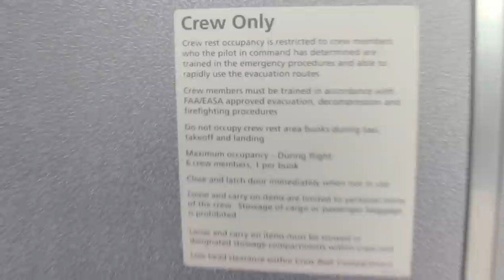United's Brand New 787 Crew Bunks.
Ever wonder where the crew gets their rest on the long flights?  The brand new 787 had it's first comercial flight today in the USA.  United is the first US airline to receive this amazing new aircraft.  I am lucky enough to have been a part of the proving flights to get this beauty certified.  Enjoy